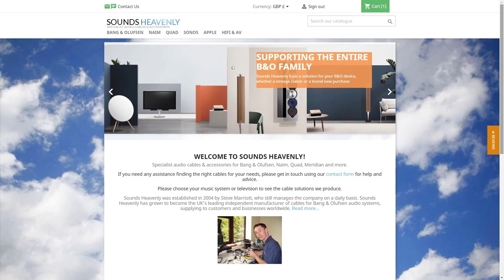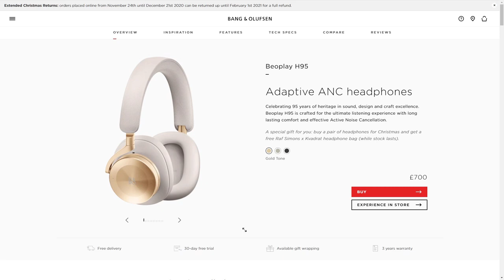Bang and Olufsen Beoplay H95 - The best all-round ANC noise cancelling headphones ever made?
Bang & Olufsen fans, your journey starts here!  This video is a full review of the new flagship Bang and Olufsen Beoplay H95 over ear Bluetooth headphones from Bang and Olufsen, with ANC noise cancelling.  Steve from Sounds Heavenly takes an in-depth look at the design, sound, features and build quality of these noise cancelling headphones to see how they compare to traditional high quality headphones.  Anyone considering Apple's AirPods Max should take a look at these high-end over ear headphones as an alternative.

Steve is a brand ambassador for B&O as a member of the Bang and Olufsen Collective.  The H95 headphones in this review were provided by Bang and Olufsen, but Steve has not been paid for making the review.

Whilst listening to headphones every day, Steve makes the cables that connect Bang and Olufsen products.  If you have any questions about getting the best from your Bang and Olufsen system, please ask Steve via the contact

You can purchase the Bang and Olufsen Beoplay H95 headphones here directly on Bang and Olufsen's

The longer H95 headphone cable mentioned in the video can be seen on Steve's

If these videos have helped you to enjoy your Bang and Olufsen products, please consider buying Steve a coffee - many thanks!

for kindly loaning me the excellent Sennheiser HD660S headphones featured in this video.